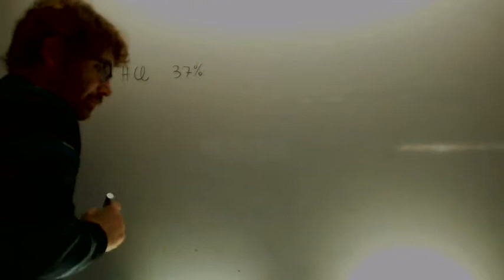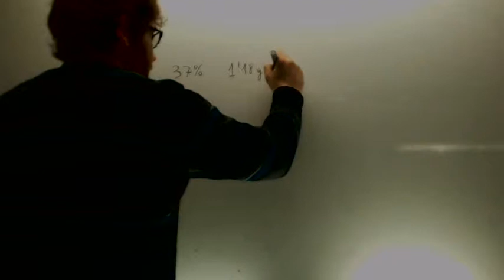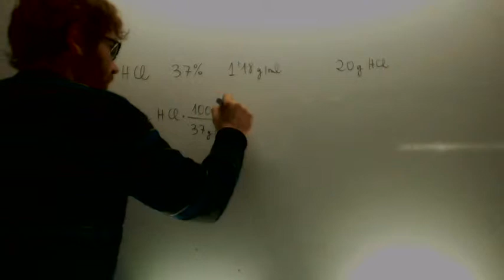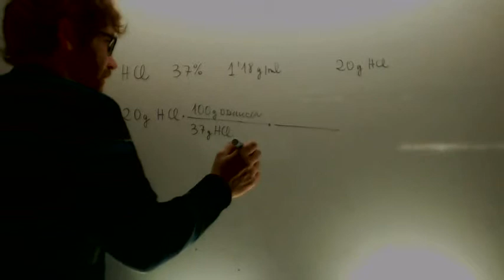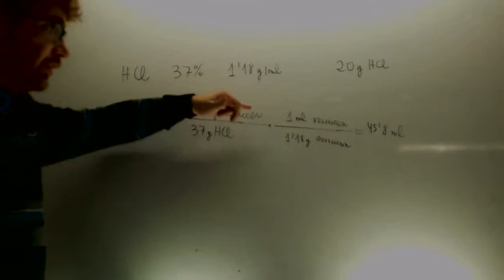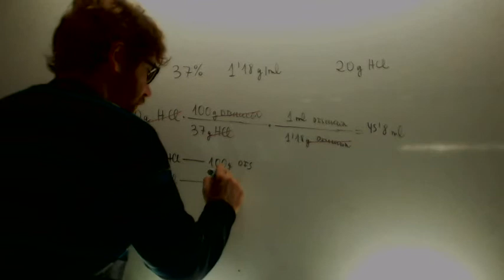Disoluciones Volumen de disolucion para 20 g HCL Quimica 1º BachilleratoAcademia Usero Estepona